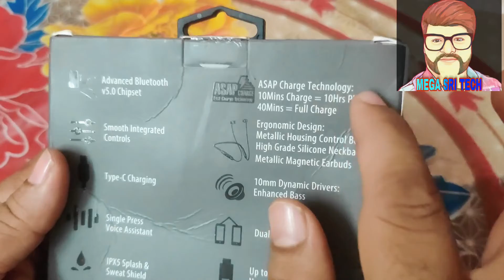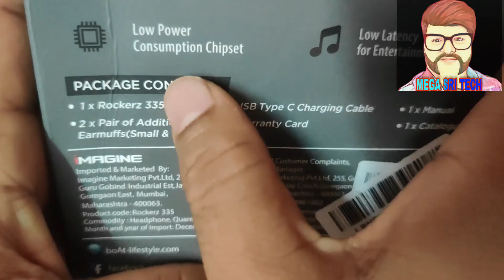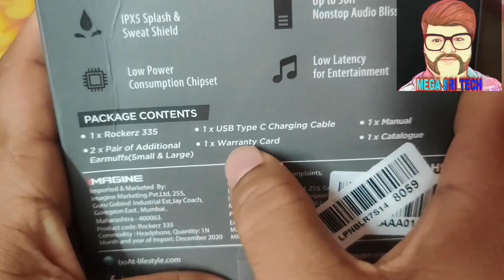boAt Rockerz 335 Qualcomm aptX HD || Wireless Neckband for Only Rs1500...in Telugu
boat Rockerz 335 Best Budget Wireless Neckband Earphones with Qualcomm aptX & aptX HD Unboxing & Review India 2021 in Telugu | Best Budget Low Latency Wireless Earphones for Gaming in Telugu